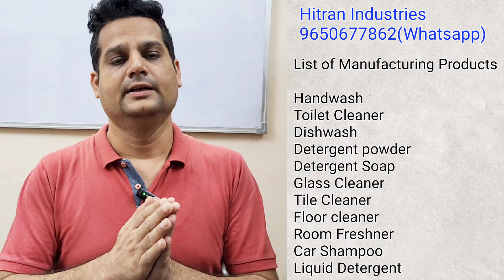Most profitable business in India | Hitran Industries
❤ First 50 seats available so 💥Hurry UP💥

Any one can join and become trained Professional (Businessman)

Whatsapp for training seminar live in Kanpur, Uttar Pradesh : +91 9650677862 (Whats app) for registration

Enrollment Fee (Just Rs 2000 only)

👉👉Important notice:  One day seminar Date: 4th Dec 2022, Location : Kanpur, Uttar pradesh, India, Timming: 11 am to 4 pm between.👍

✨️✨️Training Seminar Highlights : Lots of oppertunity: ✨️✨️

1. How to start business with low investment
2. Ten Hot selling products making Training
3. Formulations and chemical used highlights.
4. Loan oppertunity to start business with top banks.
5. Sales tips by exterts of various fields
6. Training Certification
7. Price list preperation and scheme knowledge
8. Motivational and life changing speaches
9. we Focus on How to become an Entrepreneur.

👉 All above in Just one seminar! Join Now

Conducted by Hitran Industries (Rishabh Garg)

Start business with low investment | Household cleaning products | earn money without factory setup

📞Call 1: 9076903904(Suman, Office Staff)

📞Call 1: 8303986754(Arti, Office staff)

📞Call 1: 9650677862 (Rishabh Garg, Business Coach)

📞Call 2 : 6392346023 (Shantam Garg, Director),

📞Call 3 : 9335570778 (Atul Garg, CEO )

🔥🔥🔥🔥 Branch Office Location Punjab 🔥🔥🔥🔥

☎️ COMPANY : Bhagwati Soap Industry (branch of Hitran Industries)

Address: Moga Road, vill- Dhillwan, Tapa Mandi, Barnala, Punjab - 148108

Contact Person: Honey Mittal
☎️ COMPANY : Raaishaa Industries (branch of Hitran Industries)

Address: Tajpur Road, Ludhiana Punjab

Contact Person: Parvesh Mohindra
🔥🔥🔥🔥 Branch Office Location Rajasthan 🔥🔥🔥🔥

☎️ COMPANY : Aarav Industries  (branch of Hitran Industries)

Address: Behind, lodha, petrol pump, Udaipur, Rajasthan.

Contact Person: Deependra Singh

📢 Note: Dear subscribers, kindly call us directly between 🕚11am to 7 pm🕖, from Monday to Saturday, Sunday off for better response, also incase unable to reach us due to high call volume, or any other reason, please leave whatsapp message,  🙏please be patient we will respond you soon 🙏

Also watch videos and learn :

Video 1. How to make detergent powder for 25 rs with premix only video :

Video 2. How to make detergent powder for 30 rs using Acid slurry, soda ash,etc :

Support us 🙏 so we can make More knowledgeable videos.

Most selling products in india
low investment business
Most profitable business in india
Daily profitable business
Hitran industries
Low cost business ideas in hindi
Fmcg business ideas
New business ideas in 2023
Low investment high profit business
Daily business ideas
Fmcg manufacturing business